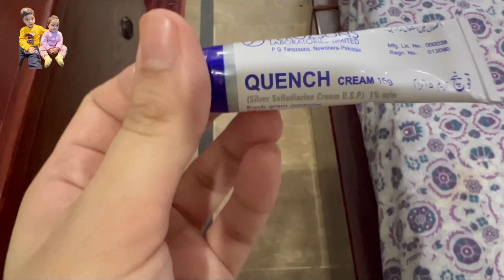Aaliyan k Abba (Dada) itnay sare Aam laye 🥭 😀 | Aaliyan ka hath jal gaya 😢 .